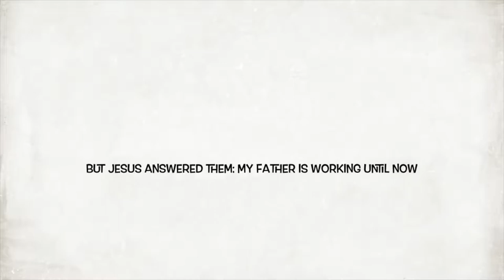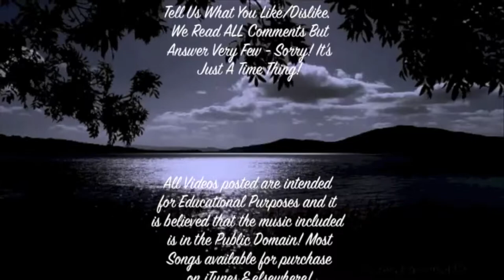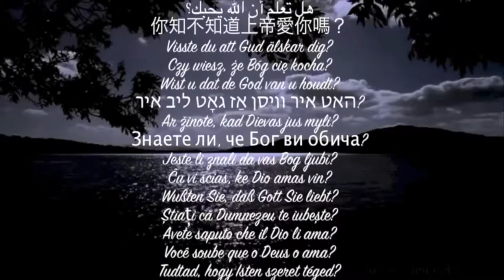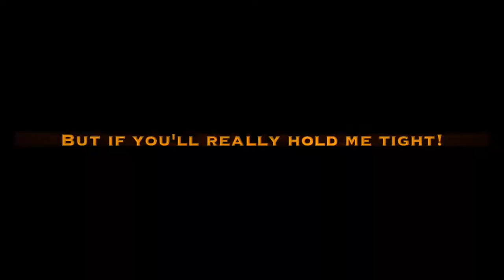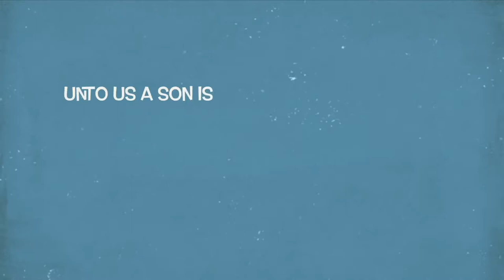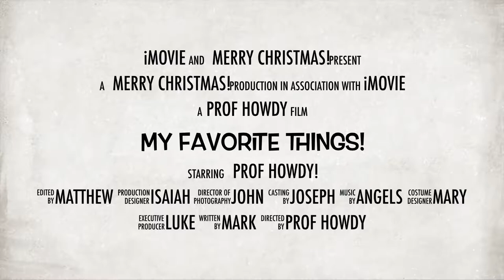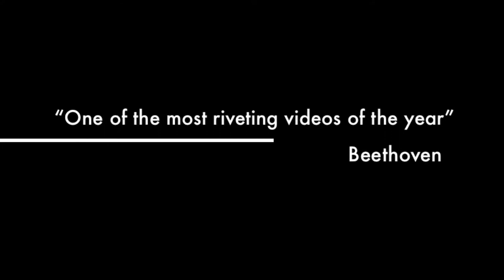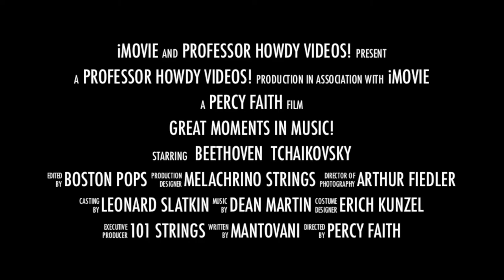Theme From Snow White - Hollywood Symphony Orchestra! [HD]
Snow White and the Seven Dwarfs is a 1937 American animated film produced by Walt Disney Productions and released by RKO Radio Pictures. Based on the German fairy tale by the Brothers Grimm, it is the first full-length cel animated feature film and the earliest in the Walt Disney Animated Classics series. The story was adapted by storyboard artists Dorothy Ann Blank, Richard Creedon, Merrill De Maris, Otto Englander, Earl Hurd, Dick Rickard, Ted Sears and Webb Smith. David Hand was the supervising director, while William Cottrell, Wilfred Jackson, Larry Morey, Perce Pearce, and Ben Sharpsteen directed the film's individual sequences.

Snow White premiered at the Carthay Circle Theatre on December 21, 1937, followed by a nationwide release on February 4, 1938, and with international earnings of $8 million during its initial release briefly assumed the record of highest grossing sound film at the time. The popularity of the film has led to it being re-released theatrically many times, until its home video release in the 1990s. Adjusted for inflation, it is one of the top ten performers at the North American box office.

At the 11th Academy Awards, Walt Disney was awarded an honorary Oscar, and the film was nominated for Best Musical Score. It was added to the United States National Film Registry in 1989 and is ranked in the American Film Institute's list of the 100 greatest American films, who also named the film as the greatest American animated film of all time in 2008.

Disney's take on the fairytale has had a huge cultural impact, resulting in a popular theme park attraction, a video game, and a Broadway musical.

The songs in Snow White and the Seven Dwarfs were composed by Frank Churchill and Larry Morey. Paul J. Smith and Leigh Harline composed the incidental music score. Well-known songs from Snow White and the Seven Dwarfs include "Heigh-Ho", "Some Day My Prince Will Come", and "Whistle While You Work". Since Disney did not have its own music publishing company at the time, the publishing rights for the music and songs were administered through Bourne Co. Music Publishers, which continues to hold these rights. In later years, the studio was able to acquire back the rights to the music from many of the other films, but not Snow White. Snow White and the Seven Dwarfs became the first American film to have a soundtrack album, Snow White and the Seven Dwarfs, released in conjunction with the feature film. Before Snow White and the Seven Dwarfs,
a film soundtrack recording was unheard of and of little value to a movie studio.

This is how much God loved the world: He gave His Son, His one and only Son. And this is why: so that no one need be destroyed; by believing in Him, anyone can have a whole and lasting life. God didn't go to all the trouble of sending His Son merely to point an accusing finger, telling the world how bad it was. He came to help, to put the world right again. Anyone who trusts in Him is acquitted; anyone who refuses to trust Him has long since been under the death sentence without knowing it. And why? Because of that person's failure to believe in the one-of-a-kind Son of God when introduced to Him.

My beloved friends, let us continue to love each other since love comes from God. Everyone who loves is born of God and experiences a relationship with God. The person who refuses to love doesn't know the first thing about God, because God is love - so you can't know Him if you don't love. This is how God showed His love for us: God sent His only Son into the world so we might live through Him.

So love the Lord God with all your passion and prayer and intelligence and energy. Love others as well as you love yourself. There is no other commandment that ranks with these. - Jesus Christ

Cru.org
Maarifa.org
YoursForLife.net
LookingForGod.com
PeaceWithGod.Jesus.net
EveryStudent.com/videoroom.php
EveryStudent.com/menus/intl.html

Jesus Movie (1100 Languages):
JesusFilmMedia.org

Google: T3H7P12H